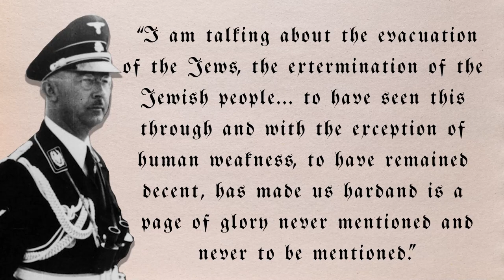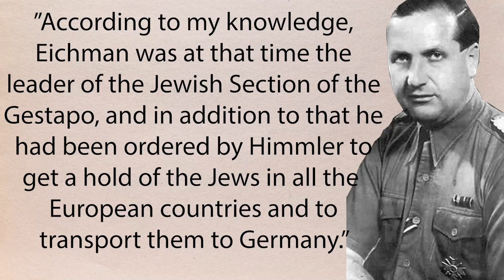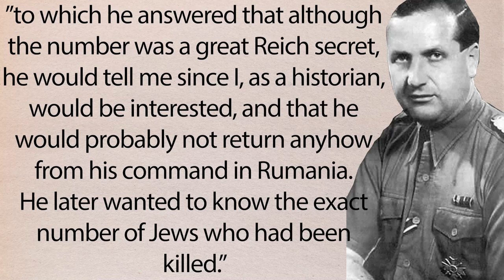How Do We Know 6 Million Jews Died In The Holocaust? | ProjectShoah | Casual Historian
Holocaust Deniers try to shed doubt on the reality of the Holocaust by questioning the accepted number of victims, 6 Million. But how do we know that 6 million Jews were killed in the Holocaust?